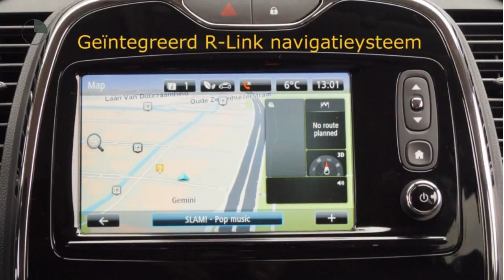Renault Captur TCe 90 Dynamique VOORRAAD / NIEUW / PDC